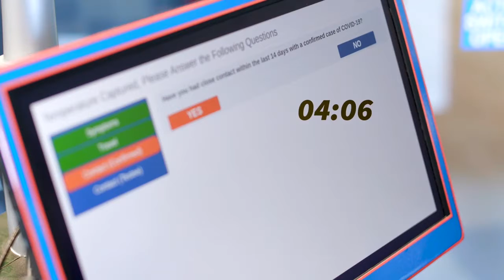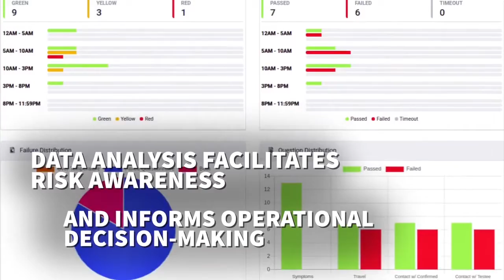RimotHEALTH Schools HCI stinger end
COVID-19 Screening and beyond with this fast, accurate, and revolutionary system deployed by HCI. Fast deployment for critical sites with cloud storage and easy to use dashboard. The system has an integrated thermal camera and a touchless screen questionnaire operated via foot peddles for smarter health